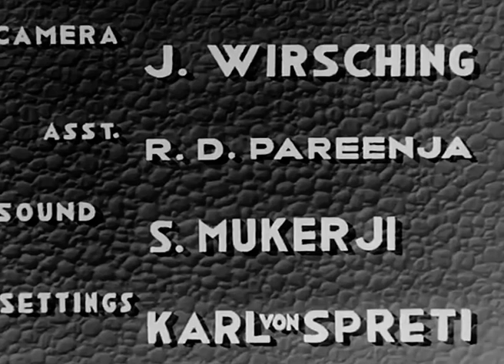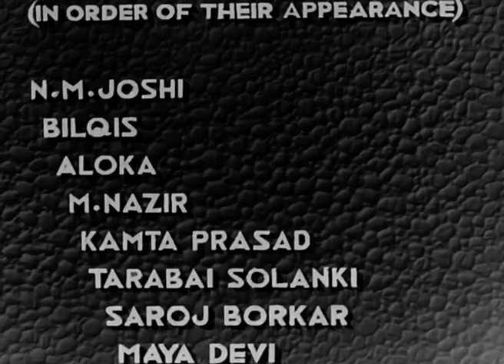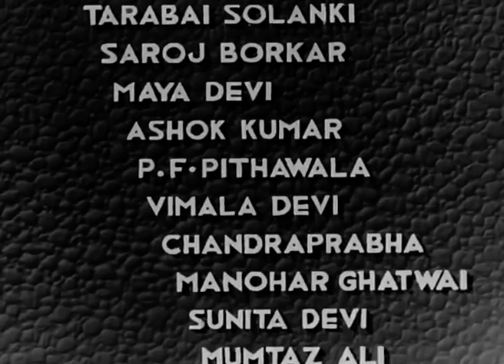प्रेम कहानी | Prem Kahani (1937) | HD Full Movie | Franz Osten | Old Hindi Full Movie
Film: Prem Kahani (1937)
Actor(s):  Ashok Kumar, N.M. Joshi, Mayadevi, Vimala Devi, Madhurika Devi
Singer(s): Ashok Kumar, Saraswati Devi, Sunita Devi, Mumtaz Ali, Maya Devi
Director: Franz Osten